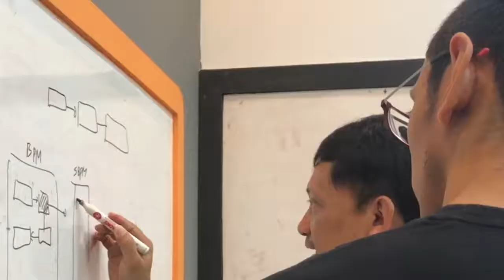TanyaUstad : Beli Emas, Benarkah Caranya? Dodi dan Ustad Abu Assakha – episode 1